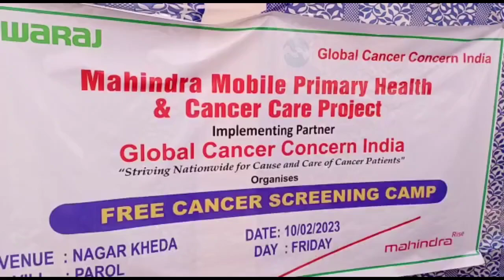ਲੇਡੀਜ਼ ਕੈਂਸਰ ਜਾਂਚ ਫਰੀ ਕੈਂਪ ਪਿੰਡ ਪੜੌਲ ਵਿਖੇ ਮਹਿੰਦਰਾ ਐਂਡ ਮਹਿੰਦਰਾ ਵੱਲੋਂ ਲਗਾਇਆ।